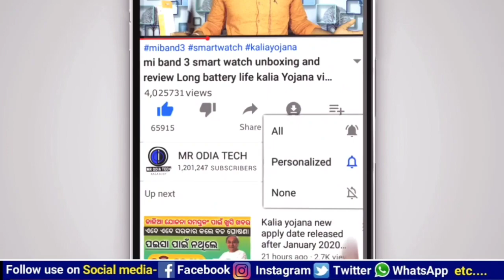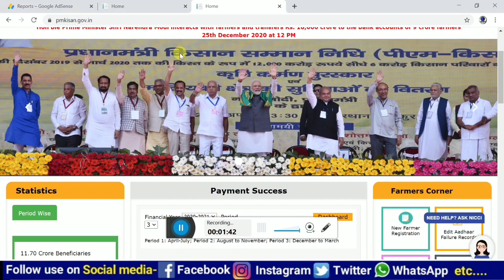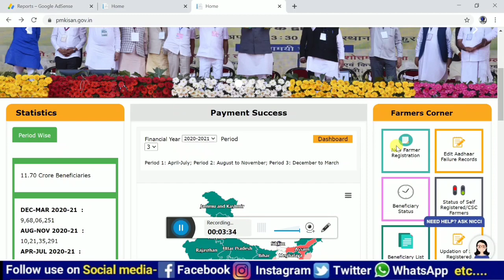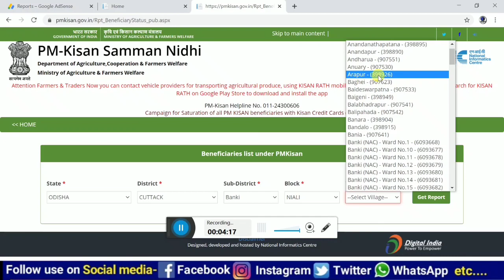pm Kisan Yojana apply online process in Odisha || Pm kisan yojana 7th phase money transfer date